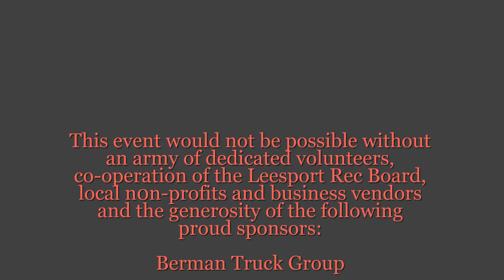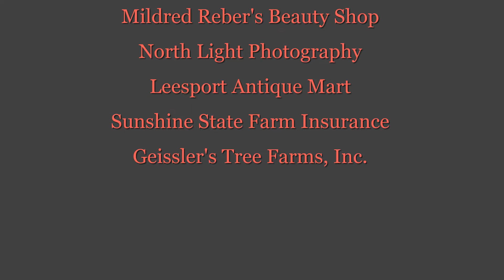4 Play The Kid Is Hot Tonight